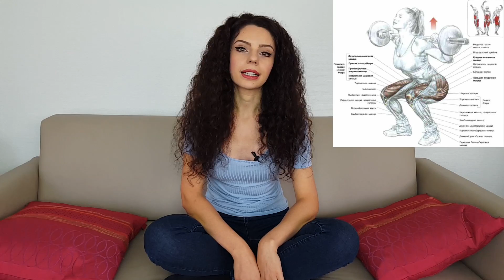Худой верх, толстый низ| Упражнения, позирование, одежда| Тип фигуры - груша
На что я снимаю:
Телефон Samsung Galaxy S6